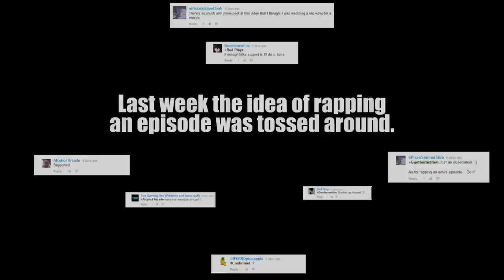Let's Watch Let's Play! Ep. 12 ► by Gunthermation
Mad rhymes and skillz on tha mic, yo. Ahem, I mean, here's this week's episode of LWLP where I rap the entire episode as per the community's challenge.

▼ Freedom! information

▼ Network information

▼ FAQ

▼ XSplit

▼ Music

Discover any.TV!